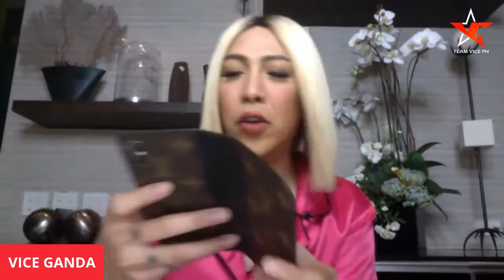1st Gabing Gabi Vice